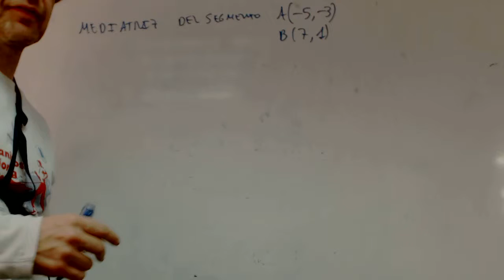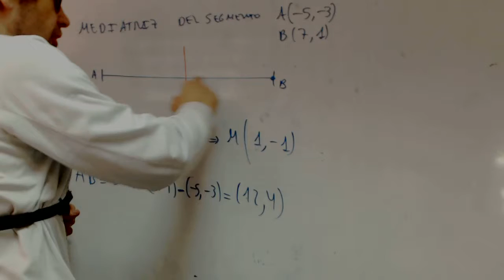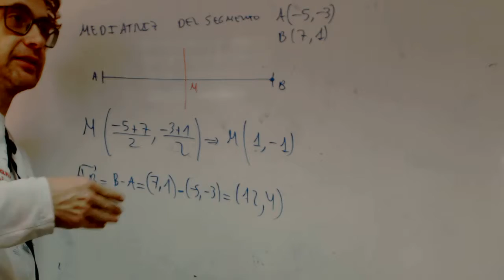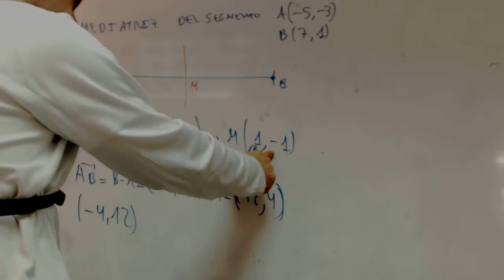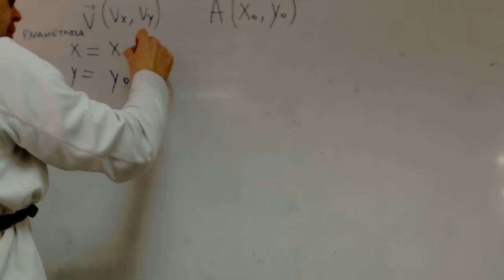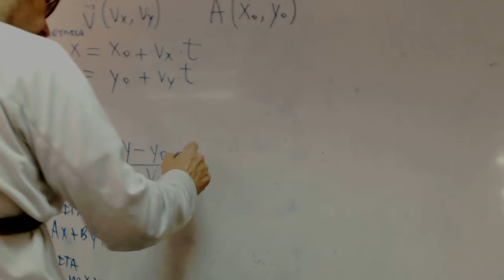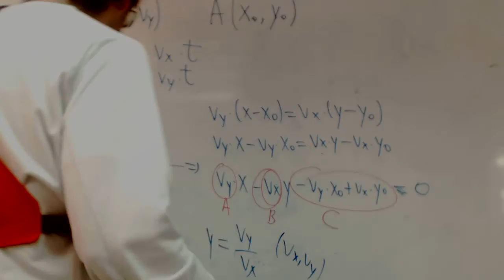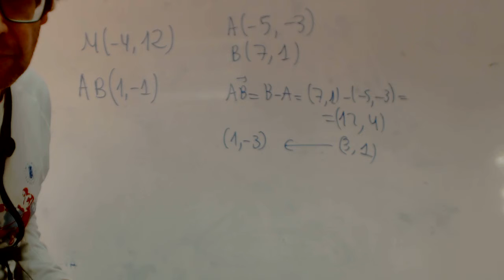Ecuacion de la mediatriz franjamanela Academia Usero Estepona